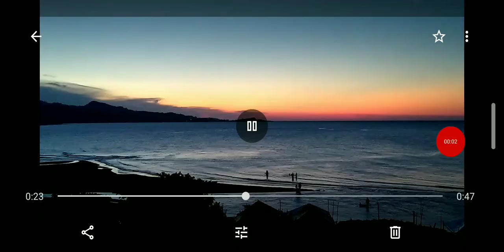Respondiendo preguntas acerca del programa Prospera(CENTRO DE BIENESTAR) Tarjeta No Activada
Hola amigos aquí les dejo un nuevo video espero les guste, cualquier duda no duden dejarme la en los comentarios.
Nuevo video ¿Que es prospera?
¿Ahora centro de bienestar?
¿No me han depositado?
¿Mi tarjeta no ha llegado?
¿Cómo me inscribo?
Todas las dudas no olviden dejarme las en los comentarios para en el próximo video responderlas!